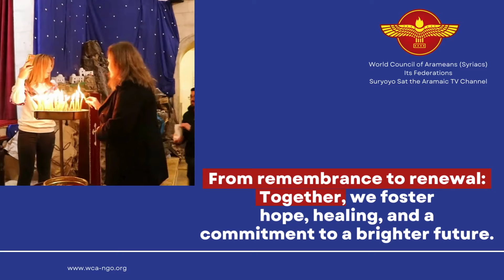Suryoyo Sat Tebe 07.02.2024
00:00 Intro
00:30 Tebo 1 - WCA gedenkt den Toten des Erdbebens vor einem Jahr in der Türkei und Syrien
02:48 Tebo 2 - Neujahrsempfang bei den aramäischen Organisaonen der Niederlande
04:00 Tebo 3 - 1 Jahr nach dem Erdbeben in der Türkei: Familien leben noch immer in Zelten
05:31 Tebo 4 - 3 Tote und 5 Verletzte nach Anschlag auf Gericht in Istanbul in der Türkei
07:21 Tebo 5 - Nahost: Russland stellt USA an den Pranger - Blinken will diplomatische Lösungen
09:20 Tebo 6 - King Charles III. beginnt Krebsbehandlung
10:51 Tebo 7 - Verstorbener Shabo Paulus
12:24 Abspann

Host: Shabo Hanna
Director: Rahel Kurio
Producer: Aslan Bulut